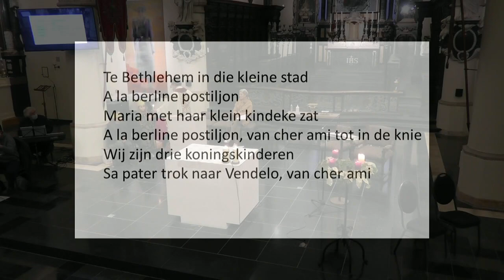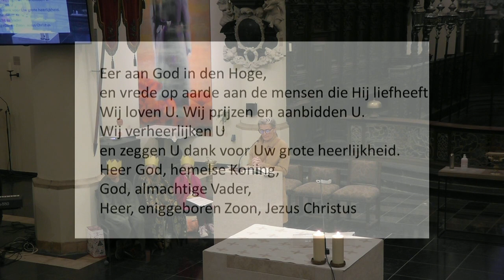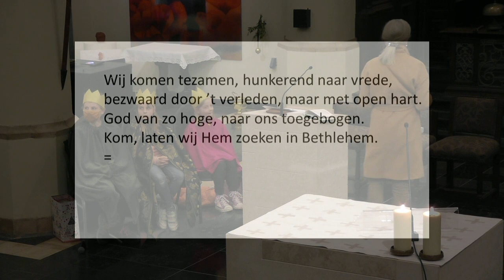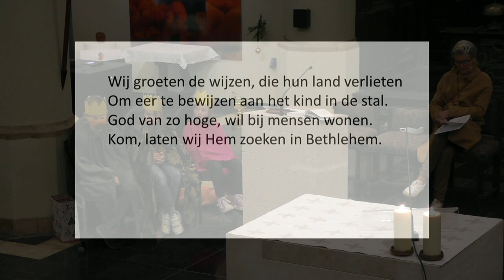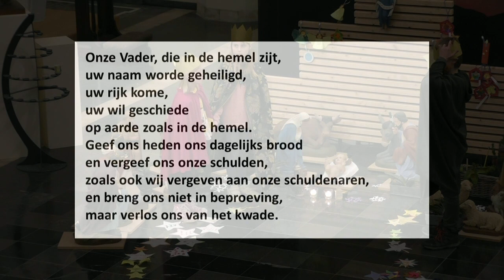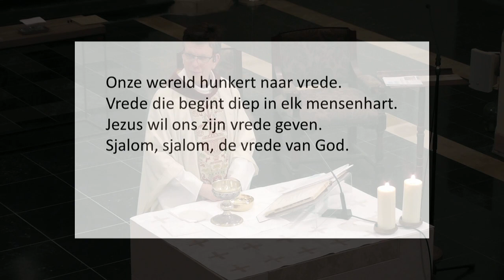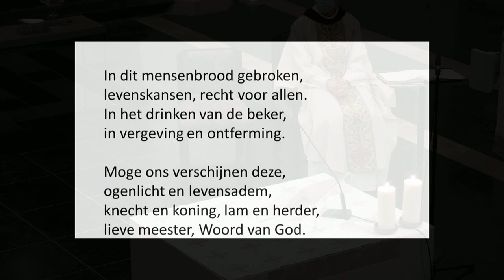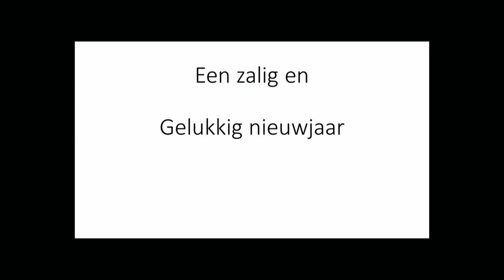20210103 Viering vanuit de St.-Benedicturkerk in Mortsel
Eucharistieviering voorgegaan door Z.E.H. Tom Schellekens van de pastorale eenheid Heilige Maria Magdalena te Mortsel Edegem vanuit de St.-Benedictuskerk.